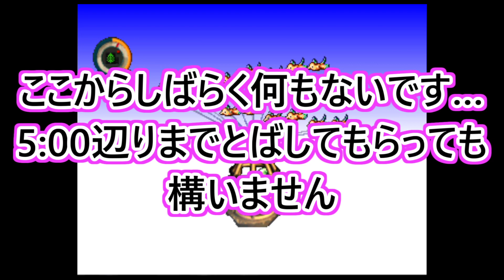【moon】伝説のアンチRPGを実況なしプレイ【Part2】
伝説のアンチRPG『moon』を実況なしプレイしていきます。

今回はヨシダくんの家に！！

※今回は実況なしです。

「なぜ勇者は勝手にタンスをあけて人の家からアイテムを盗むのか？」
「なぜ勇者は世界中のモンスターを皆殺しにするのか？」
RPGの常識が覆る。